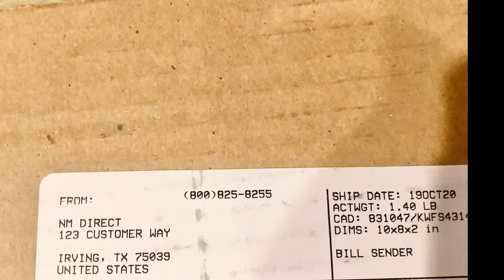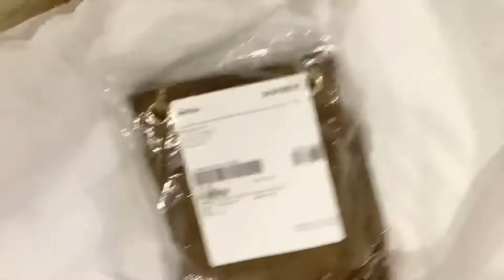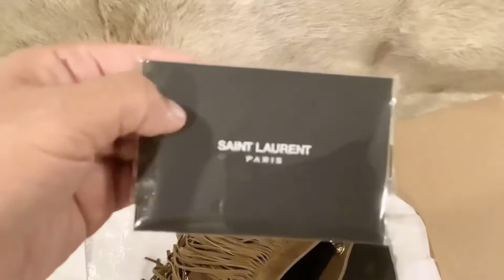YSL Fringed Hobo Bag in Vintage Suede - Unboxing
Small hobo bag